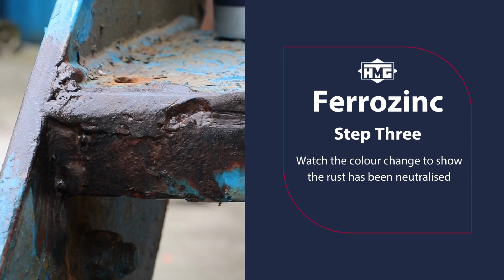How To Use Ferrozinc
How do you use Ferrozinc?

1) Use a brush and ensure surfaces are clean, dry and free from grease, oils, dust and other contamination prior to application.

2) Thoroughly clean and degrease using suitable HMG Prep Clean 2801, 2802 or 2804. Apply by cloth and quickly remove using clean lint free cloth.

3) Repeat until surface is clean and free from all deposits (grease, oil, silicone). Replace cloths regularly to ensure that contamination is not reapplied to the surface.